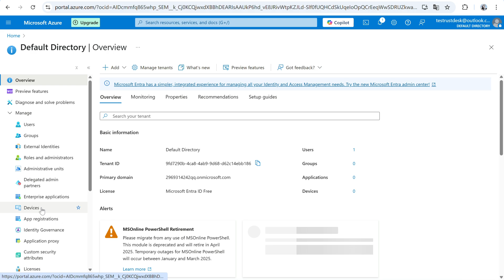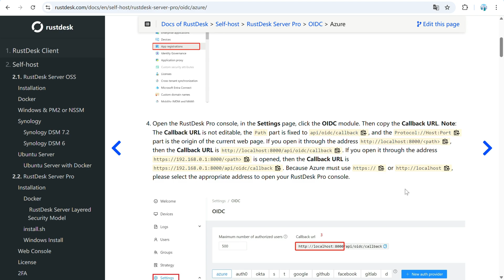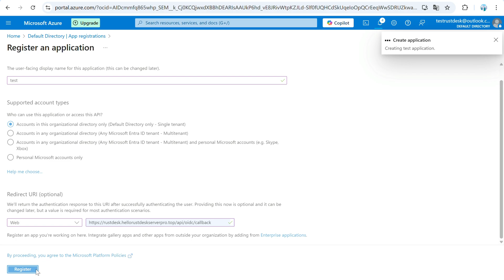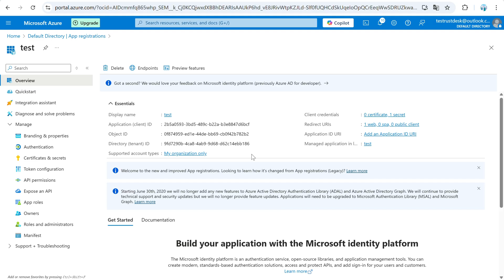Set Up OIDC (Azure)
This video tutorial uses Azure as example to guide you how to set up OIDC in RustDesk Sever Pro.